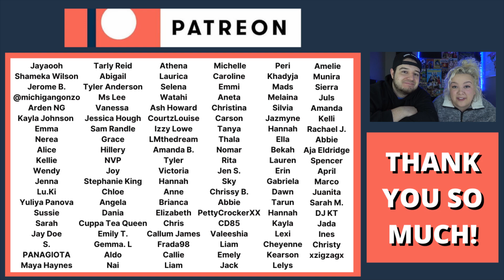One Direction - Forever Young | COUPLE REACTION VIDEO